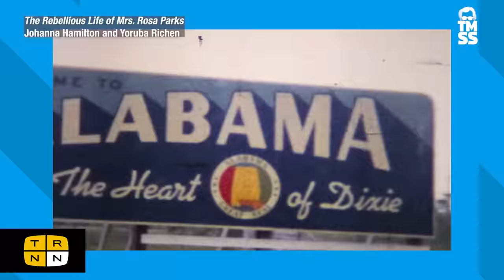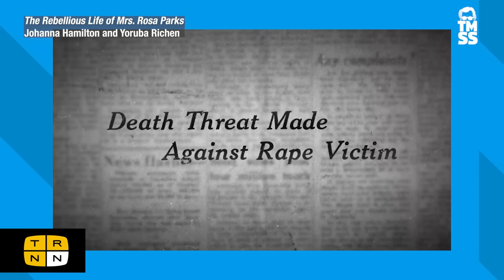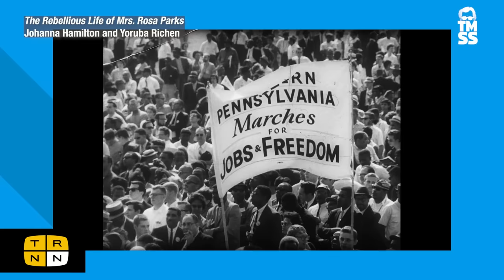The real story of Rosa Parks | The Marc Steiner Show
Rosa Parks's decades of activist experience have been overshadowed by a selective history of the Civl Rights Movement that ignores its roots in a longer, protracted struggle for justice. Biographer Jeanne Theoharis and documentarian Yoruba Richen join The Marc Steiner show to set the record straight on the many under-appreciated contributions of Rosa Parks.

Jeanne Theoharis is the author of The Rebellious Life of Mrs. Rosa Parks and a professor of political science at the Brooklyn College of the City University of New York.

Yoruba Richen is a film director and producer, and the co-director of The Rebellious Life of Mrs. Rosa Parks. She is the director of the documentary program at the Craig Newmark Graduate School of Journalism of the City of New York.

Studio/Post-Production: Adam Coley